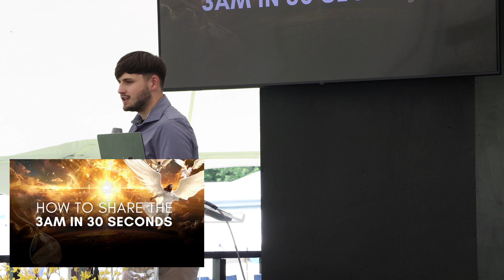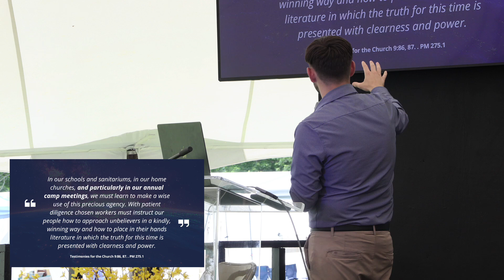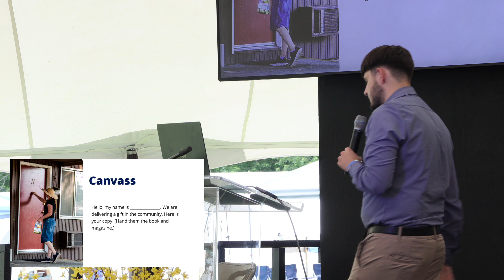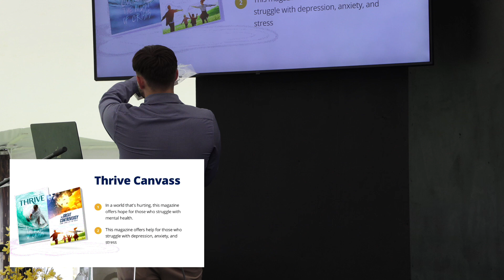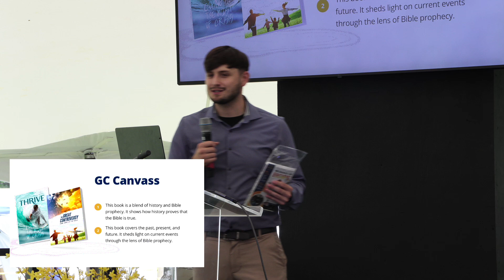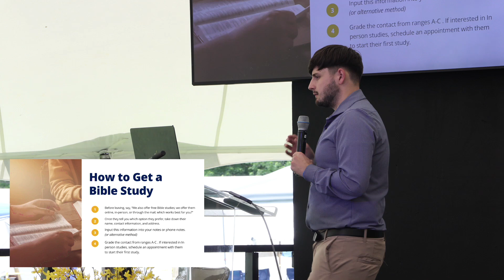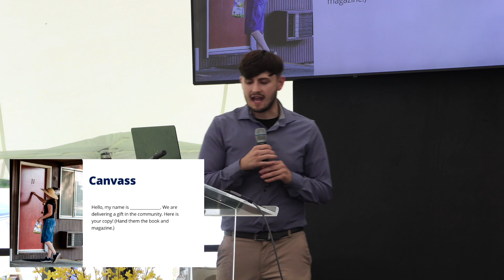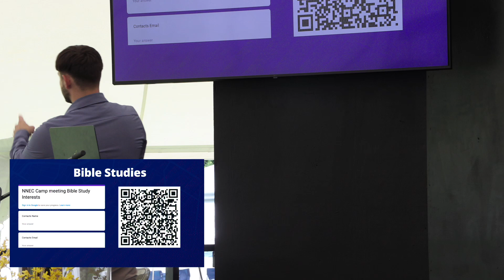Johnny Henderson "How to share the 3AM in 30 seconds" (1 of 4) at NNEC Camp Meeting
Johnny Henderson shared a 4-part seminar series at the Northern New England Conference Camp Meeting from June 23-26, 2024 that was titled "How to Reach the World in One Day".